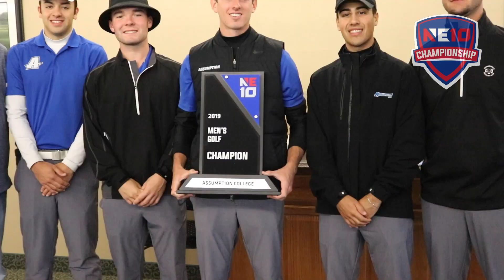2019 NE10 Men's Golf Championship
Watch NE10 Individual Medalist Matt Johnson of Saint Michael's talk about his victory, followed by Mark Bryant from Assumption discuss the program's first-ever NE10 Championship.